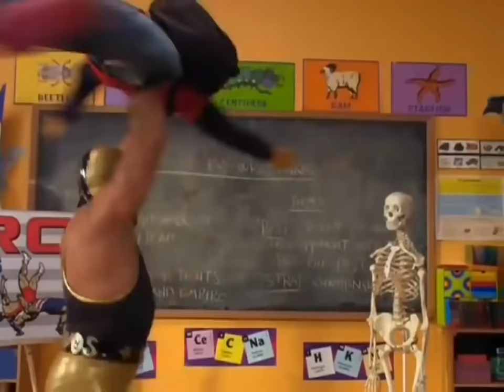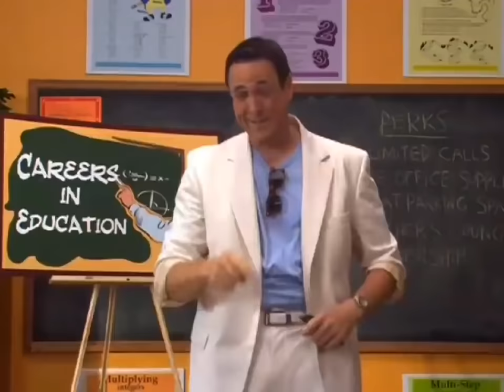Los Mejores efectos jamas antes vistos ( Manual de supervivencia escolar de Ned)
Esta es de mis series favoritas
Disfrutenlo
Si quieren mas contenido como este no olviden dejar su like y comentar